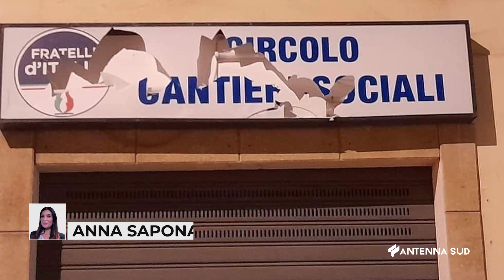08 DICEMBRE 2023 BRINDISI MEVOLI PREOCCUPATO PER ATTI VANDALICI CONTRO CIRCOLI